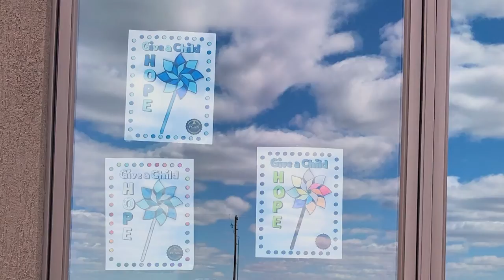Pinwheel planting goes virtual